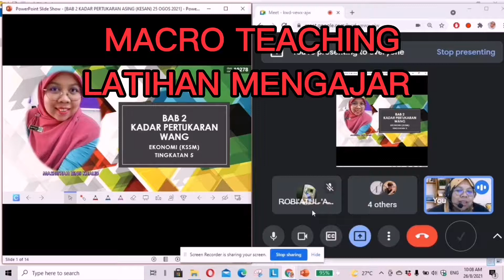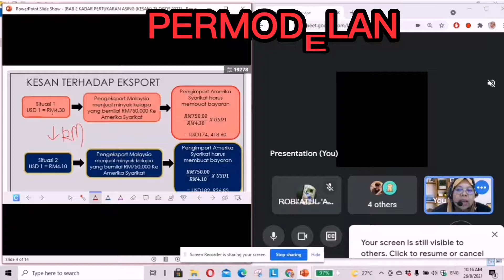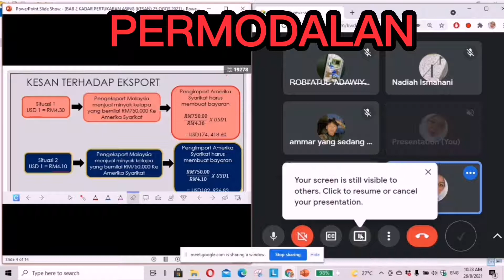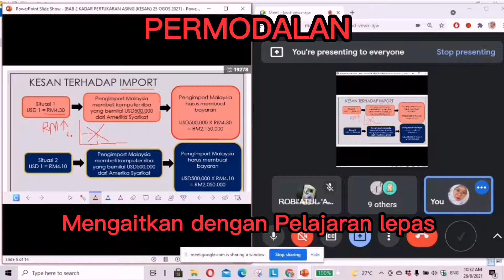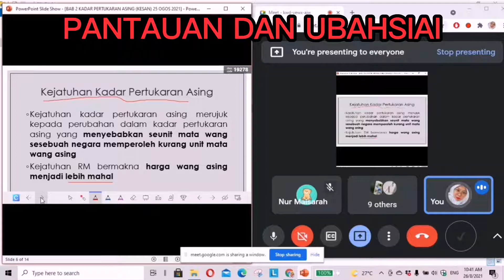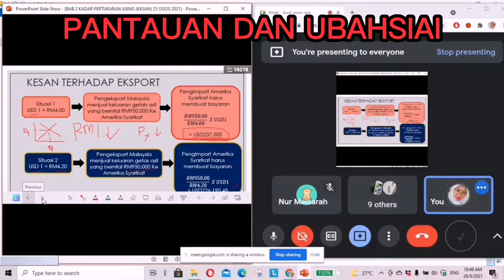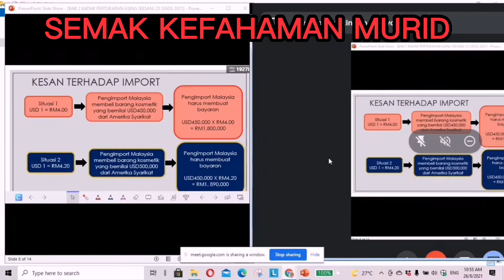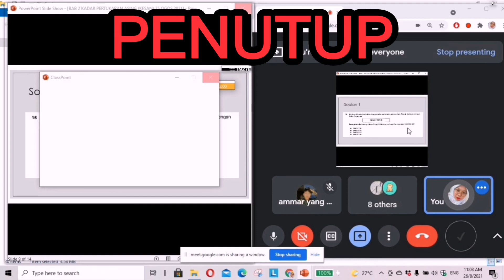BAB 2 KADAR PERTUKARAN WANG (KESAN PERUBAHAN KADAR PERTUKARAN)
Selamat menonton
Kali ini saya membincangkan kesan perubahan kadar pertukaran wang yang menjadi kesan terhadap eksport dan import bagi sesebuah negara.

Selamat menonton

Terima kasih kepada yang sudi tonton

Sekiranya adalah kekurangan dalam video kali ini saya memohon maaf.